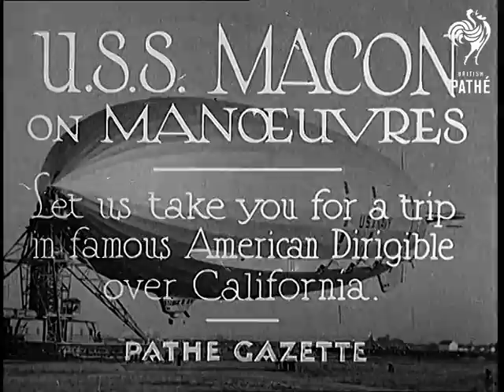U.S.S. Macon On Manoeuvres (1934)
Full title reads: "U.S.S. MACON ON MANOEUVRES - Let us take you for a trip in famous American Dirigible over California."

California, United States of America (USA).

A large zeppelin ready for takeoff. Plane in flight - from the zeppelin. Zeppelin in flight. Control room with several men in, some talking , some at controls.

Shadow of a zeppelin moving across a map. Zeppelin moving through the air - propellors working. Men in control room.

Zeppelin flying toward a tower with several people on top. Tower giving the instructions for landing. Shot from the zeppelin as it is pulled down from the tower. Several shots of the zeppelin in flight and zeppelin landing.
 FILM ID:801.3